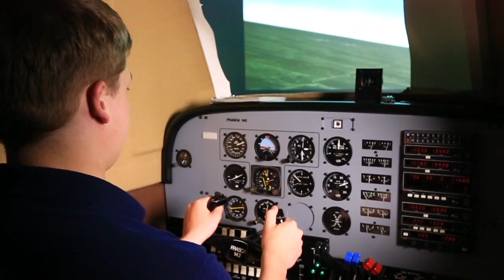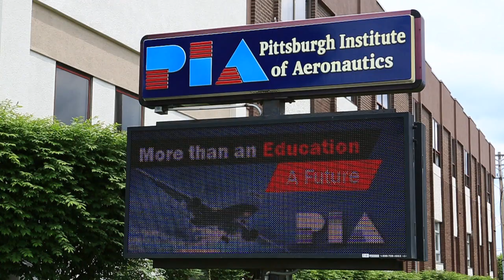Aviation Academy - Community College of Beaver County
Are you considering a career in aviation? Community College of Beaver County offers the #1 aviation training program in the nation, which  includes four two-year degree programs: Professional Pilot, Air Traffic Control, Aerospace Management, and Unmanned Aerial Vehicle (drones).